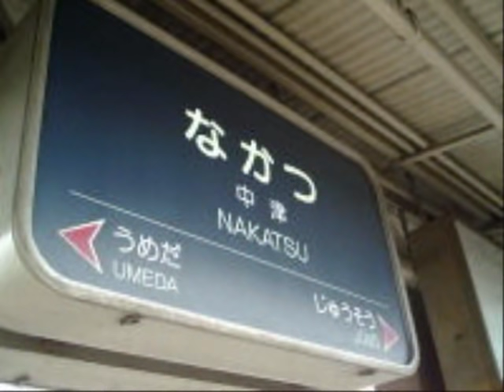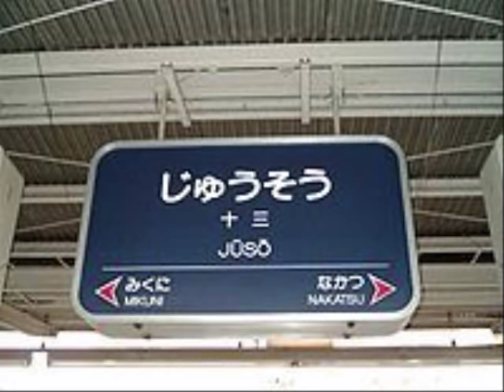藤田まこと・十三の夜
梅田離れて中津を過ぎりゃ思い出捨てた十三よ
女一人で生きていく　娘ちゃん娘ちゃん十三の娘ちゃん
涙をお拭きよ 化粧くずれが 気にかかる
庄内離れて みくにを過ぎりゃ ネオンうずまく 十三よ
やけに淋しい夜もある 娘ちゃん 娘ちゃん 十三の娘ちゃん
くじけちゃいけない 星に願いを かけるのさ
園田はなれて神崎川過ぎりゃ 恋の花咲く 十三よ
やがていつかは結ばれる 娘ちゃん 娘ちゃん 十三の娘ちゃん
「モスリン橋」を今日は二人で渡ろうよ